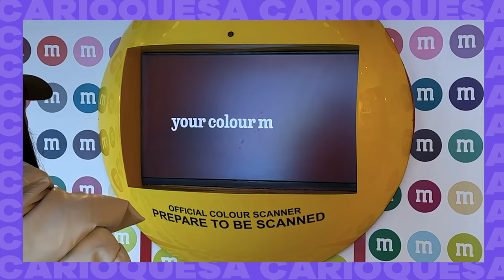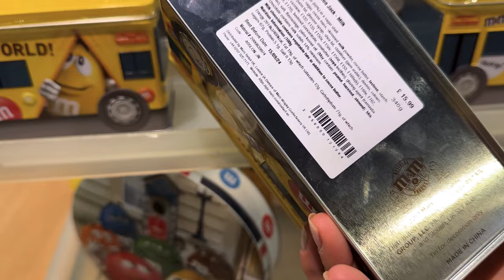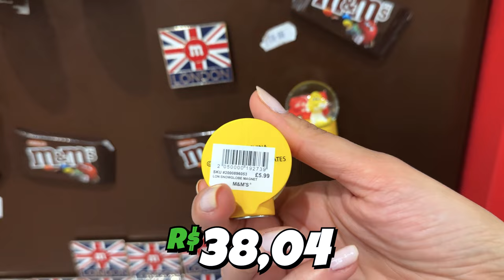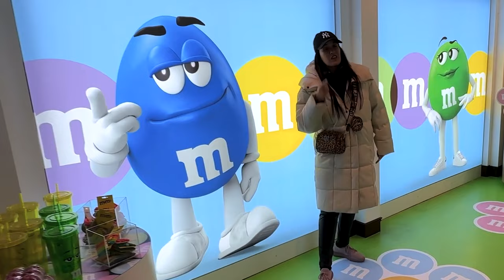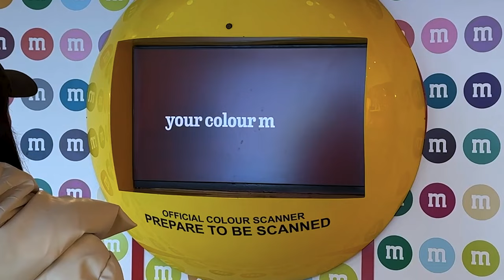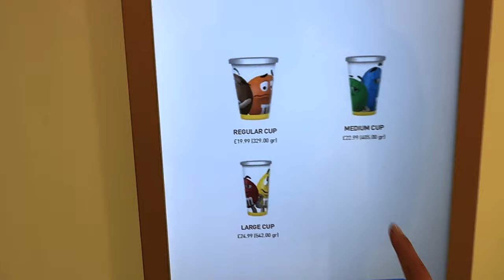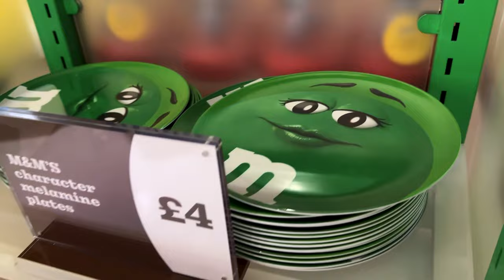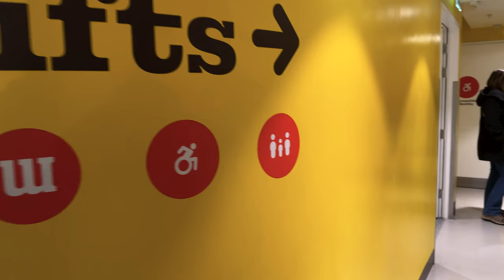Explorando a M&M's World em Londres!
🍫🌈 Junte-se a nós em uma aventura colorida na M&M's World em Londres, a maior loja de M&M's do planeta, localizada no coração da Leicester Square! Com quatro andares de diversão e um universo de chocolates, essa loja é um verdadeiro paraíso para os amantes de M&M's.

Exploramos cada canto, desde a parede gigante de M&M's coloridos até a zona de personalização, onde você pode criar sua própria mistura de chocolates. 🎨 Se você é fã de M&M's, não pode perder este vídeo cheio de cores, sabores e muita diversão!

TODOS os PRODUTOS que eu uso e OS MELHORES PREÇOS você encontra nos meus itens favoritos da Amazon!

🔻 ASSISTA TAMBÉM:🔻

🎞 Edição de video e thumbnail:
➤  Levi's

Se você comprar um produto ou serviço com os links que forneço, posso receber uma pequena comissão. Não há nenhum custo adicional para você! Obrigado por apoiar meu canal para que eu possa continuar a fornecer conteúdo gratuito a cada semana!
00:00 Introduction
01:12 Você tem que ter uma fotinha aqui!
01:49 Garrafinhas
02:35 Tirando foto com o M&M Verde
04:16 Paredão de chocolate
04:50 Ímãs
05:20 Chaveiros
06:52 Descobrindo o meu humor
07:58 Personalizando a lembrancinha
08:21 Pratinhos
09:16 Cabine do telefone vermelho
09:55 Cuecas
10:14 Tags pra mala de viagem